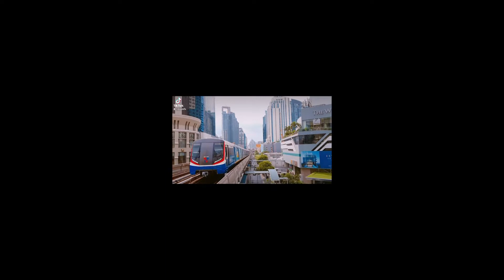Bangkok Sukhumvit street views (2021-08-19)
Please watch my last video: "Visit the Big Buddha on Phuket Island, Thailand (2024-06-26)"